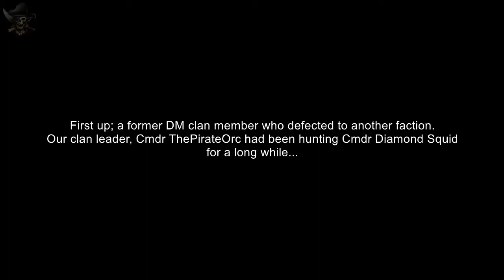The Dark Marauders - Defectors and Killing the Killers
The Dark Marauders and our clan leader, Cmdr ThePirateOrc, hunting a defector and killing killers...